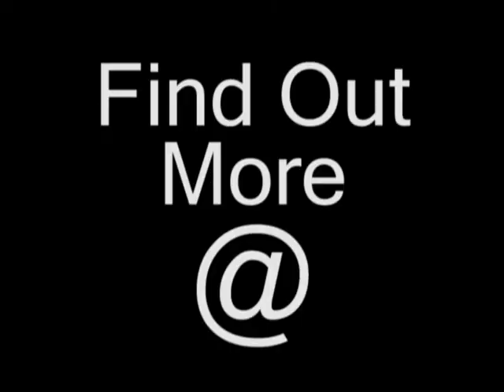Poodle Freak - Survivor Audition Video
- Applying for reality TV shows isn't easy.  Most people on the shows are hand picked by the casting agencies and producers leaving ordinary guys like me out in the cold.  Yes I'm bitter.